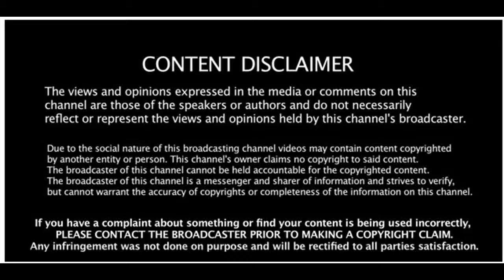The fun of self destruction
It might not be the end, but it might well be the beginning of the end.